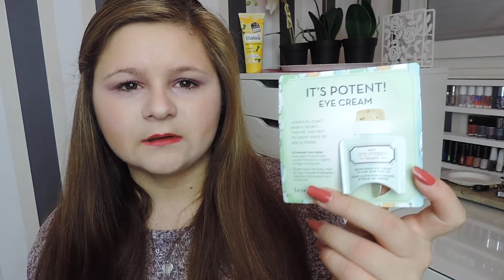Meine WEIHNACHTSGESCHENKE - What I got for Christmas 2015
heute möchte ich euch gerne meine Weihnachtsgeschenke zeigen.
Dieses Video soll lediglich als Inspiration dienen!
Ich möchte NICHT angeben!! Für mich ist die Zeit mit der Familie am wichtigsten.

Hier die Links von Amazon, zu meinen Geschenken:

Braun Satin Hair 7 HD 770 Haartrockner mit IONTEC und Colour Saver Technologie

Braun Satin Hair 7 BR 730 Haarbürste mit IONTEC Technologie

Benefit They´re Real Mascara

Weitere Videos

oder

oder